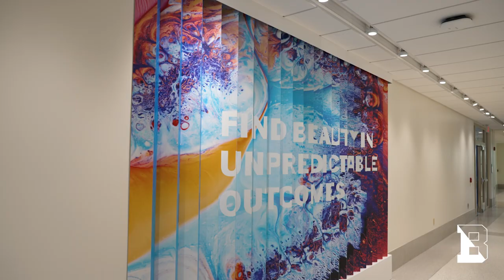Introducing Bucknell University's Holmes Hall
Opened at Bucknell in August 2021, Holmes Hall features an array of modern, technology-rich spaces for students in the Freeman College of Management and Department of Art & Art History. But Holmes Hall is more than a collection of classrooms and studios; it's a forum where left- and right-brain thinkers build the future together.